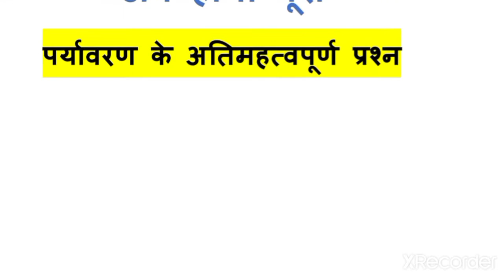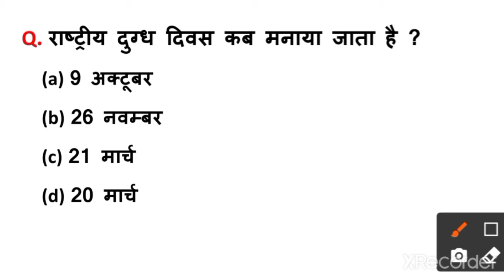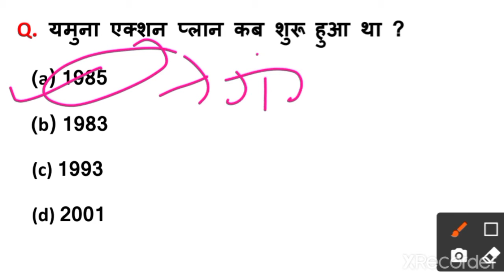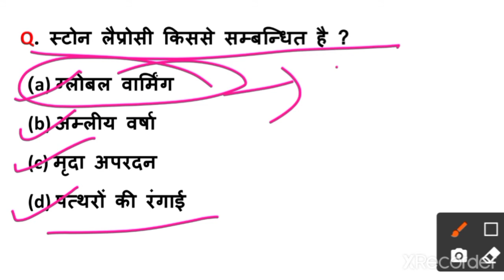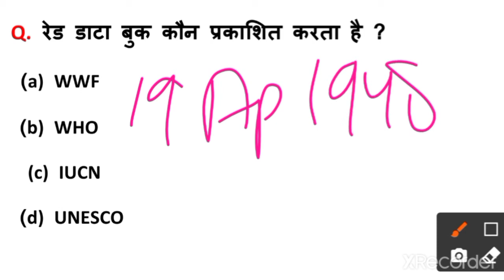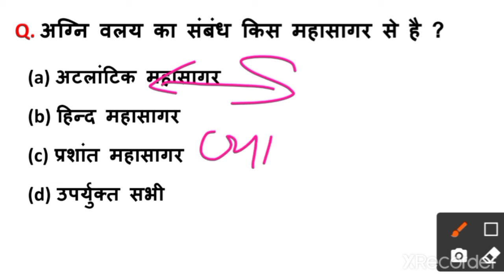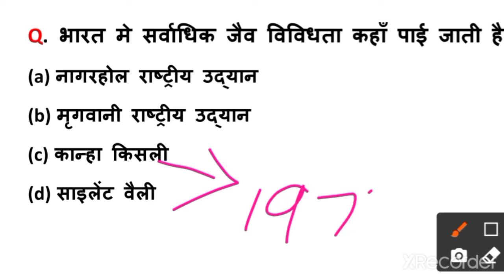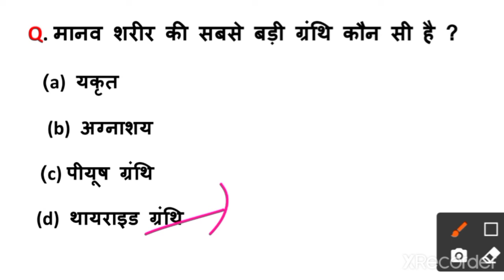UPTET 2022 || Super TET पर्यावरण अध्ययन || Evs Important Questions || UP Lekhpal || By Devendra Sir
uptet || super tet || up lekhpal evs important questions || evs important questions for uptet
uptet primary level paryavaran
super tet evs important questions
Junior super tet evs important questions
up lekhpal paryavaran important question
uptet me aane wale paryavaran ke prashna
uptet evs class
super tet evs class
up lekhpal paryavaran class
up lekhpal evs class
up lekhpal ki taiyari